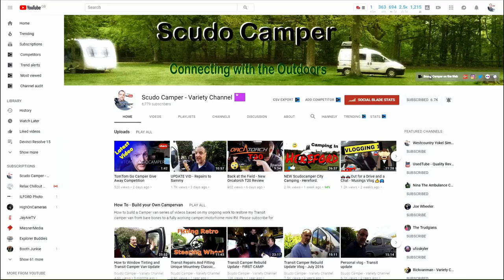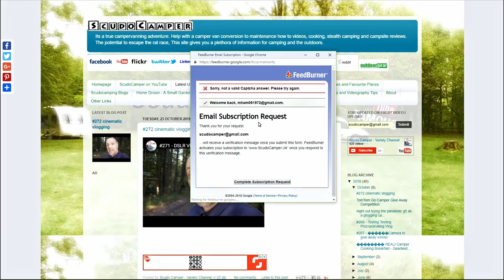How To Make Apple Pie in a Ridgemonkey - Campervan Cooking